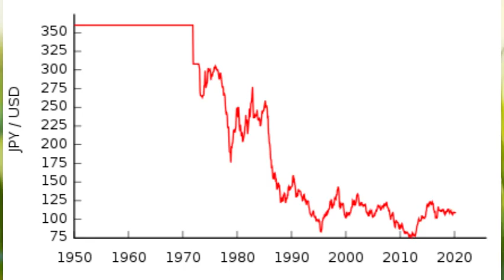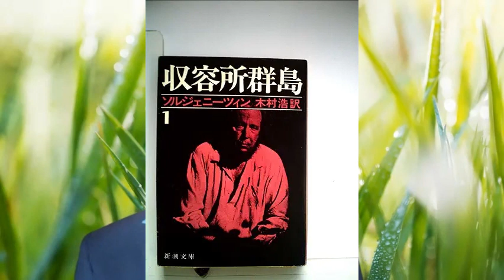”旧統一教会“ 誰も語らなかったプーチンとウクライナ戦争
共産主義（全体主義）との融和政策の危険性